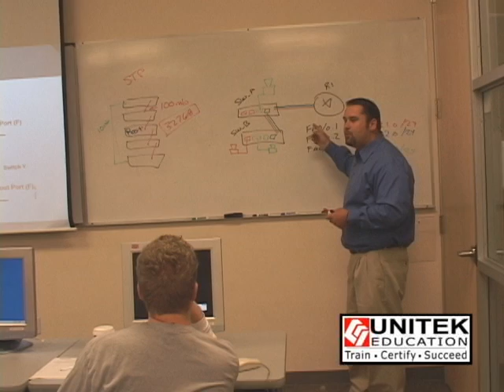CCNA Training from Unitek Education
CCNA Training Video that details Unitek Education's CCNA bootcamp in Fremont, CA. Please for more information.